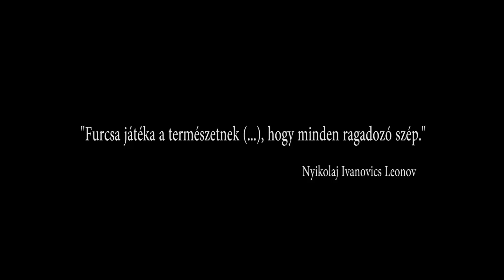Az ember és a ragadozómadár kapcsolata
Érdekelt valaha, hogy milyen érzés lehet mikor valaki egy ragadozóval éli az életét?
Nagy felelősséggel jár ez az életmód, nem szabad háziállatként kezelni őket. Egyáltalán nem olyanok mint a kutya, aki mindig ott van melletted, és megvéd ha baj van. Ugyanakkor lehet ebből nagy barátság is.